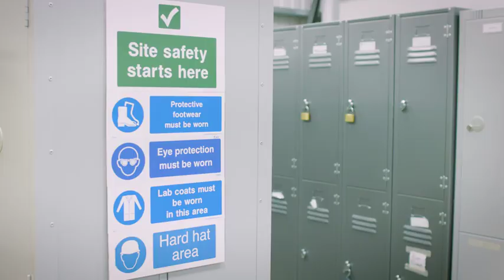Clean air machine.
From imagination to reality, our engineers explained to a small group of school children at one of our factories, how our machines are providing a better future for them and their friends.